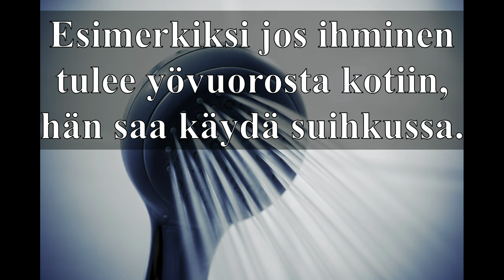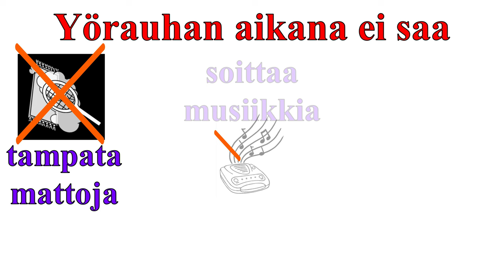Yörauha: mikä se on?